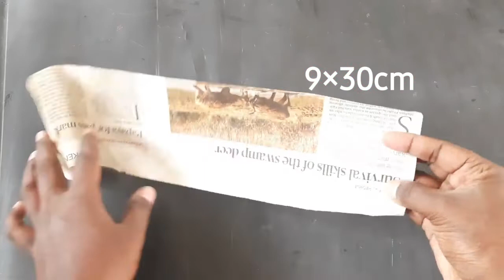BEAUTIFUL PAPER FLOWER Wall Hangings/ PAPER FLOWER CRAFT IDEAS/ PAPER CRAFT DECORATION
BEAUTIFUL PAPER FLOWER WALLHANGING paperflower CRAFT IDEAS PAPER FLOWER CRAFT DECORATION